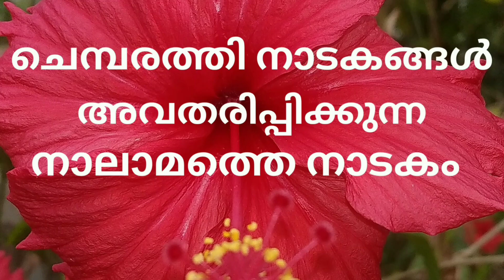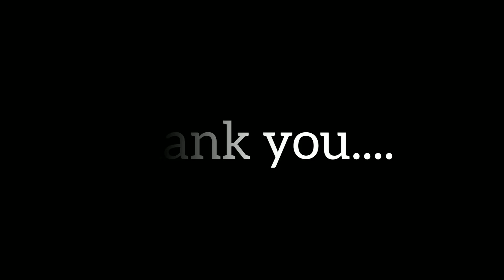Drama(4) CHEMBARATHI PREMAM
Actor:Devika. N

Singer : Sruthi naveen

Dubbing artist for amma: Soorya nidhin

Associate Director :Usman V.K

Script&Direction: Nidhin Anand C. V